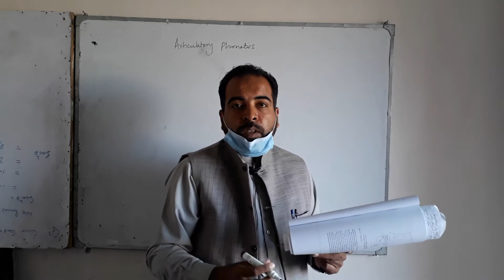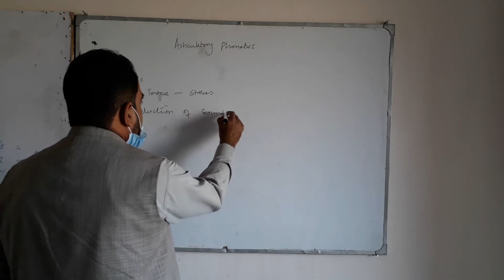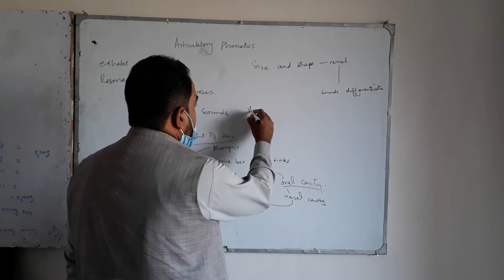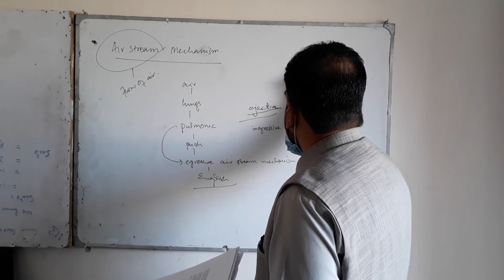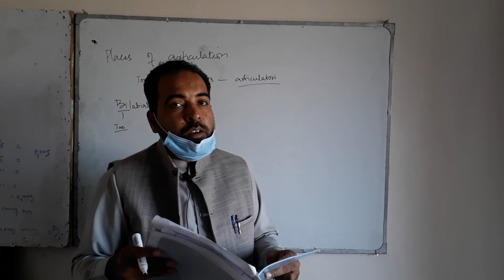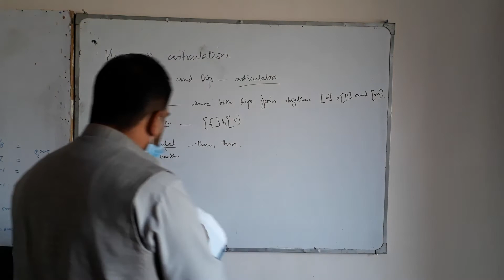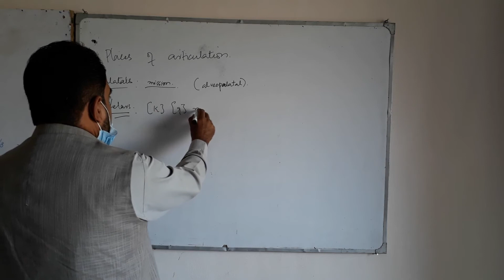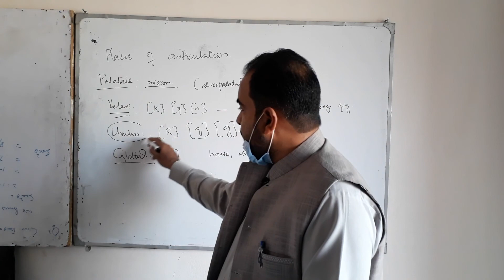BS English 5th. Articulatory Phonetics Manners Part 1 Lecture 1 by Abu Bakar Alvi